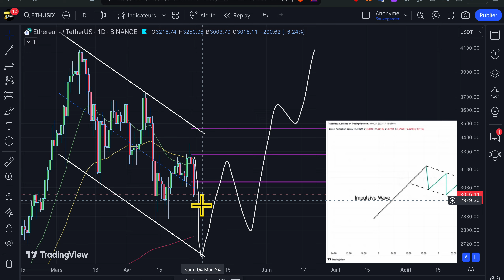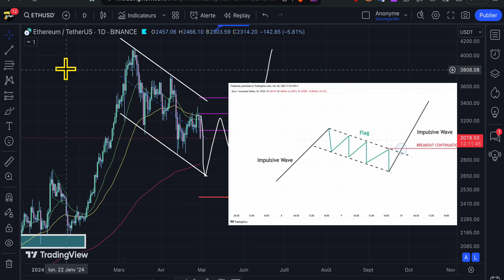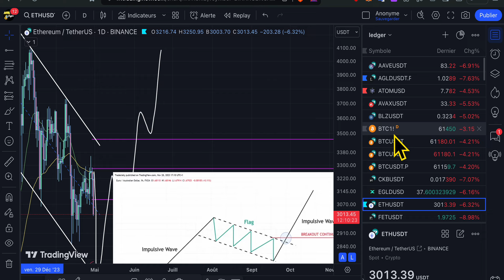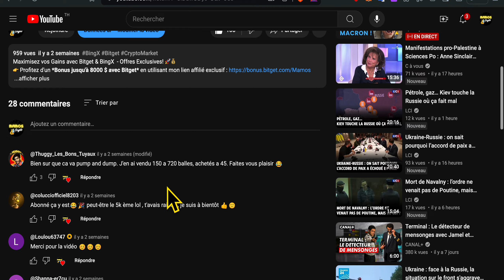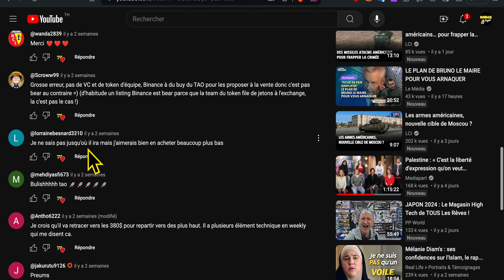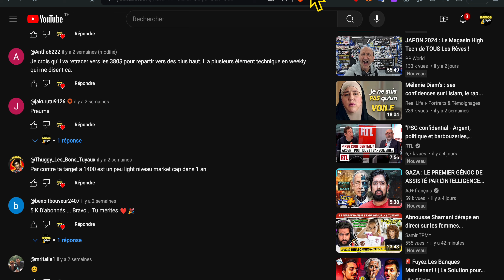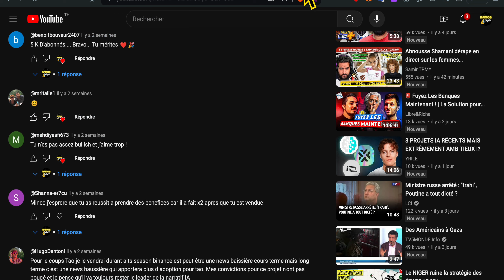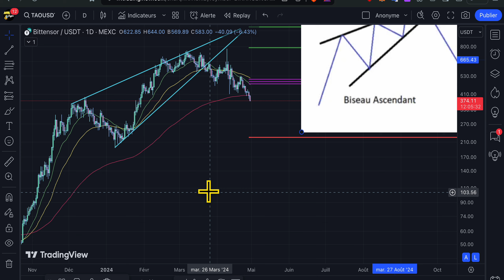⚠️❌ BITCOIN & CRYPTO : LE SANG COULE COMME JAMAIS !!! 🩸🩸🩸🩸 TAO RETOUR A 250$ ??! 🤯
Maximisez vos Gains avec Bitget & BingX  - Offres Exclusives! 🚀💰

🔥 Tradez les Futures sur BingX en USDT - Enregistrement rapide et bonus après un premier dépôt ! Rejoignez ici 🤑  :

🔍 Analyse Approfondie de Bitcoin & Ethereum - Décembre 2023 | Prédictions et Tendances Cryptos 📈
Découvrez une analyse experte sur Bitcoin (BTC) et Ethereum (ETH), ainsi que sur d'autres cryptomonnaies importantes comme BNB, XRP, et SHIBA. Je partage mes prédictions et stratégies pour naviguer dans un marché volatile.

🔑 Points Clés :
- Bitcoin & Ethereum : Tendances actuelles, analyses techniques, prédictions.
- Autres Cryptos : Place de BNB, XRP, SHIBA dans le marché.
- Théorie de Wyckoff : Signaux d'un BULL RUN 2024 potentiel et impacts.
- Stratégies de Trading : Comment éviter les pièges du marché ?

- ⚠️ Avertissement : Le trading comporte des risques. Mes vidéos sont informatives et ne constituent pas un conseil financier. Effectuez toujours vos propres recherches.